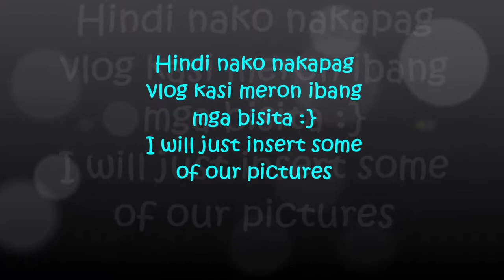Merry Christmas/ Opening of gifts/chippies dog /Vlog#37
Merry Christmas mga beshies.
I hope na naging maayos ang pagdiriwang ninyo ng inyong kapaskuhan. Kami dito ay naging masaya naman pero iba parin anvg magpasko sa pinas kasama ang pamilya.Miss na miss na namin silang lahat.